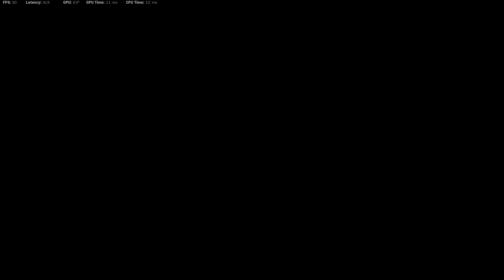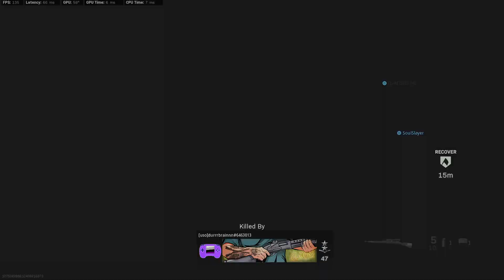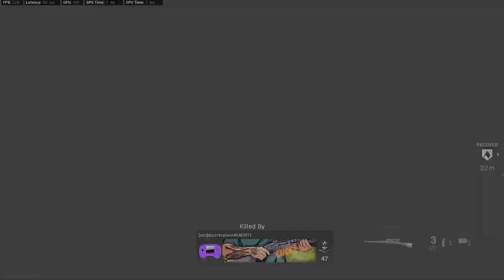I swapped to AK 47 and It owned IMO 😀😎. Call Of Duty | Modern Warfare | 11 KILLSTREAK.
I swapped to the AK 47, and It owned IMO . 😀😎 Call Of Duty | Modern Warfare | 11 kill bomb.
With my previous loadout, I was struggling to keep pace, after the loadout swap I took control of my game. The AK kicks like a mule, but in a shipment game up-close you can get away with it. Thermal scope Is used in Multiplayer because so may ppl throw smoke and the optic helps highlight the red of players nametag.